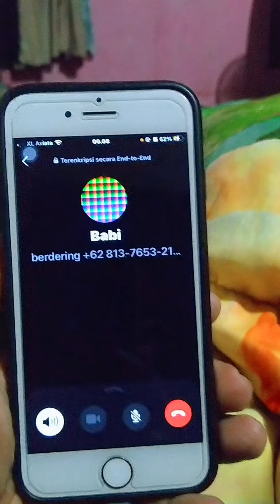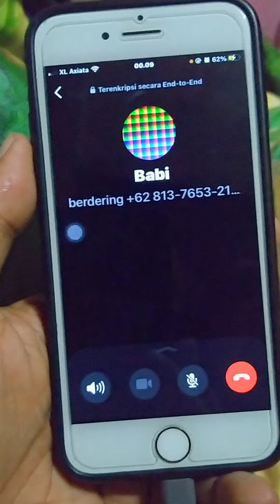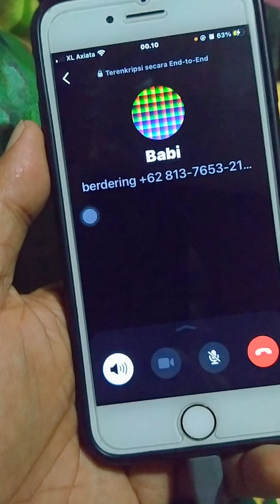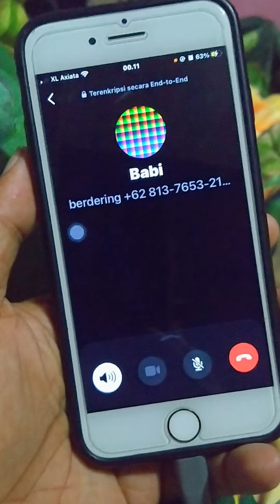HATI-HATI jika masuk nomor ini..!. Tolong sebarkan agar kita semuanya terselamatkan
penipuan terjadi lagi di Aceh Utara. penipuan terhadap istri saya yang sempat menghipnotis uang sebanyak 1,200rb . kasusnya penipua menelfon istri saya dengan meminta tolong untuk membela dirinya yg terjerat kasus di daerah Lhoksukon.. untuk teman-teman semuanya dengan kejadian ini agar kita semuanya lebih berhati-hati lagi . trimakasih 🙏.

tolong di sebar luaskan / di viralkan